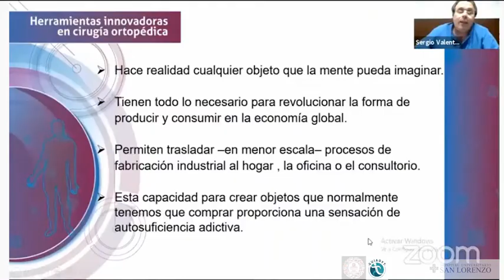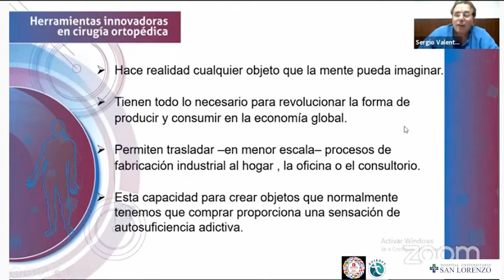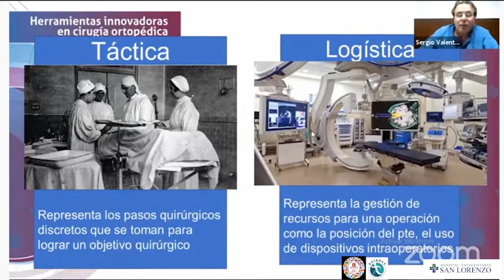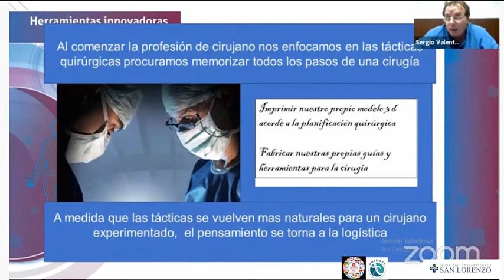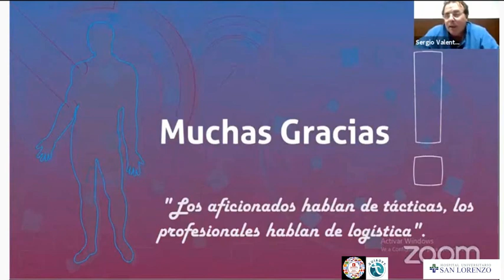133- Qué ventajas ofrece la impresión 3 D en la planificación preoperatoria?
Dr. Sergio Valente
Charlas Académicas GUIAOYT 2021
Servicio de Ortopedia y Traumtología del HUSL
San Lorenzo - Paraguay